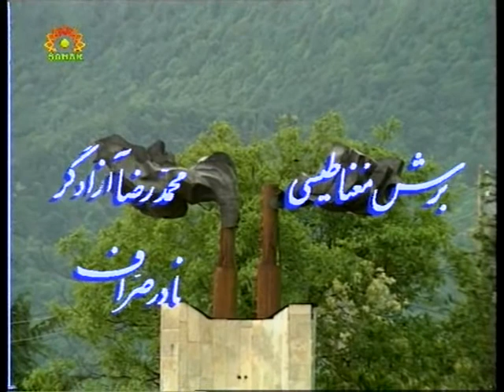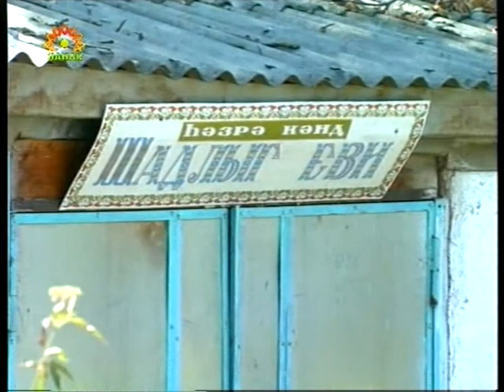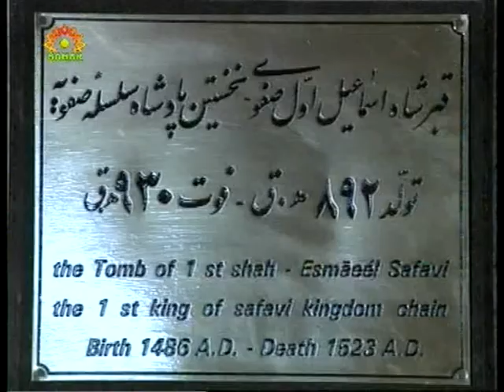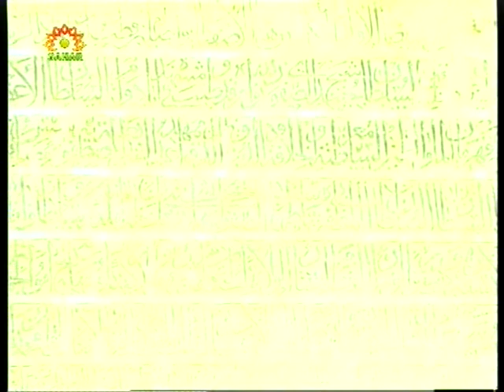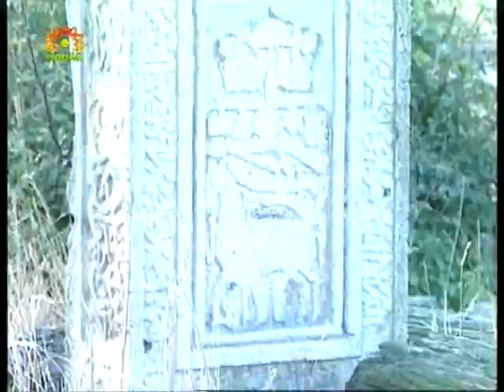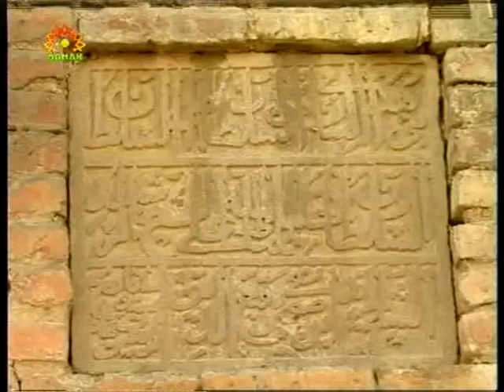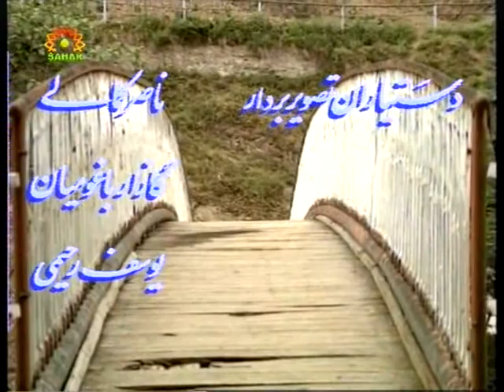Qafgazin 17 sheheri Quba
Qafgazin 17 sheheri silslisenden.